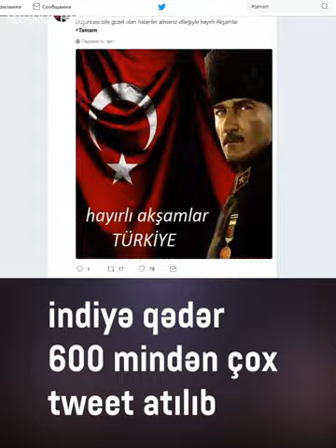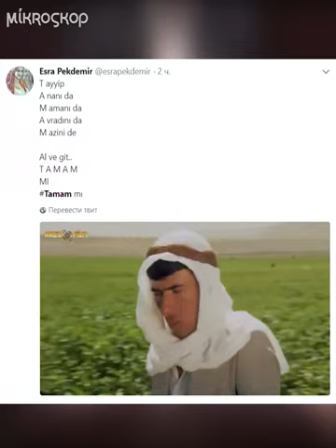Türkiyə Twitterdə Ərdoğana tamam deyir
Türkiyənin tamam kampaniyası genişlənir. Küçələrdə gənclər tamam qışqırır. Sosial şəbəkələrdə isə məşhur simalar aksiyaya dəstək verir.